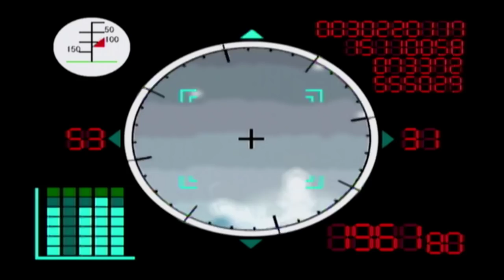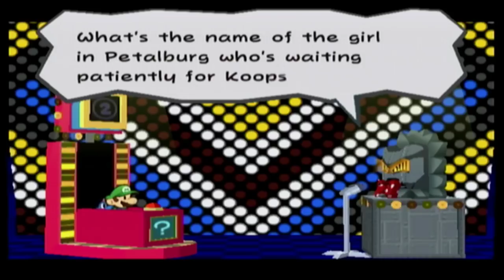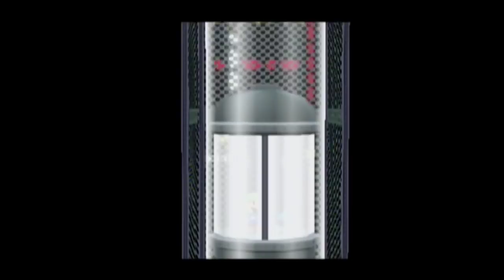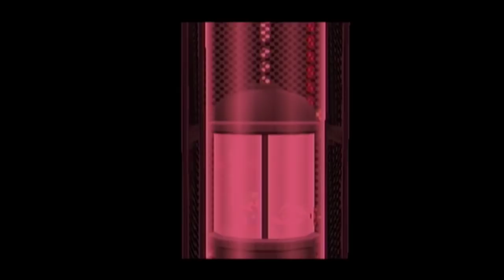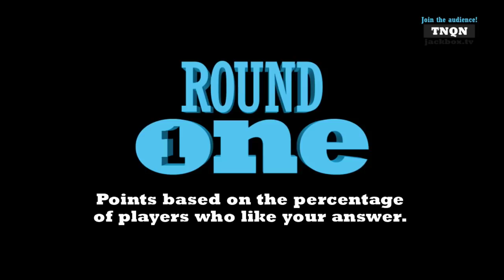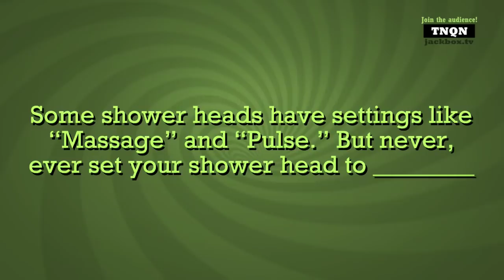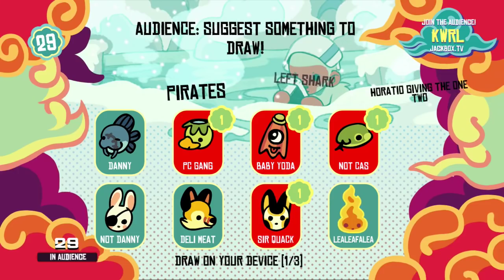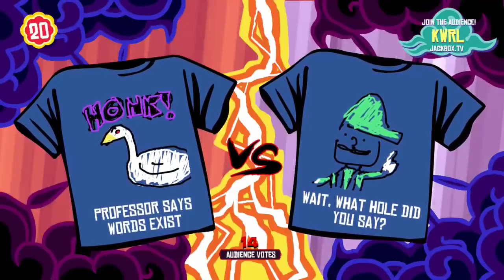PAPER MARIO: THE THOUSAND YEAR DOOR | Mario on the moon (Part 7)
one small step for mario, one huge bounce for the final crystal star

pour one out for marble